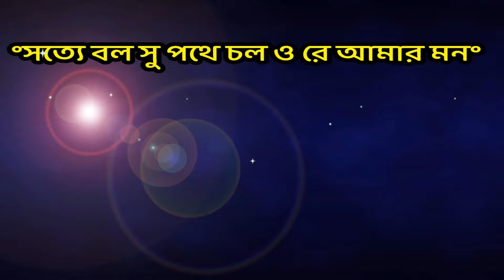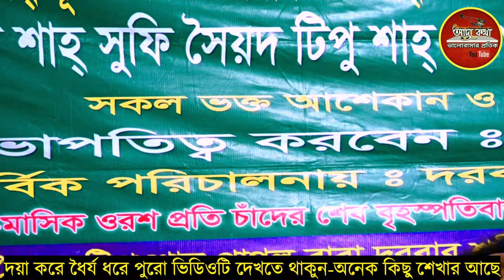মানব দেহে পাঁচটি কাবা কোথায়?১৮টি মোকামের কাজ কী? চন্দ্র ও সুর্য কোথায় আছে?Sewli Dewan & Kobir Sorkar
New Pala Gaan-Jannat boidashi & Kobir Sorkar,শিউলী দেওয়ান ও কবির সরকার -পালা গান,গানটি কেমন লাগলো আশা করি আমাদের জানাবেন ধন্যবাদ।

Singer : কবির সরকার ও শিউলী দেওয়ান
Albam: গুরু শিষ্যে-পালা গান
Release date : Mar-3-2024
Topic: পালা গান
পর্বঃ১
New Palan Gaan 2024

বাউল গান বাংলা ও মাটির গান, আপনাদের এলাকায় বা কোন সামাজিক অনুষ্ঠান প্রচারের যোগ্য হলে আমাদের সাথে যোগাযোগ করুন।
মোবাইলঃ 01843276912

.* WARNING *.